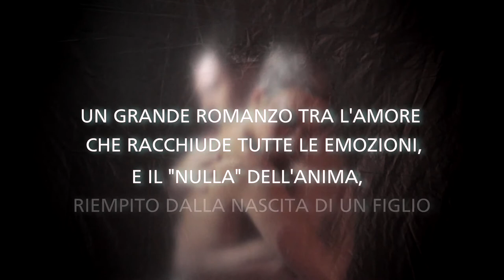IL FIGLIO DEL NULLA (HD 1080) - Booktrailer romanzo di Fabrizio T.Trecca- Armando Curcio Editore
REGIA ED EDITING: Antonio L. Falbo

EDITORE: Armando Curcio Editore -2013

AUTORE: Fabrizio T. Trecca

SINOSSI ROMANZO : Paolo è un imprenditore affascinante, Arianna un avvocato di buona famiglia. Scatta in lei il desiderio di maternità, ma l'ombra dell'infertilità cala sulla coppia. Un luminare scopre che il problema è di Paolo. Arianna, pur di completare la sua vita, accetta la fecondazione eterologa, una tecnica vietata in Italia, che usa la donazione di seme. Il marito non tollera questa scelta, per cui dovrà  anche recarsi all'estero. Da qui inizia una vicenda drammatica e affascinante, condita di risvolti scientifici e imprevisti senza vie d'uscita.

L'AUTORE: Fabrizio T. Trecca, chirurgo e professore universitario, è¨ uno dei più conosciuti interpreti del binomio salute-televisione. Sue le trasmissioni Vivere bene-Salute e Vivere meglio su Rete 4. Giornalista e scrittore, ha coordinato e diretto riviste specialistiche ed è autore di oltre 100 pubblicazioni scientifiche, tra cui Percorso vitale (Antonio Delfino) e In Forma (Armando Curcio). Abile e appassionato narratore, annovera tra i suoi romanzi più noti Johnny Lancet, chirurgo del Pentagono (Bietti) e Formula Uomo (Rizzoli).